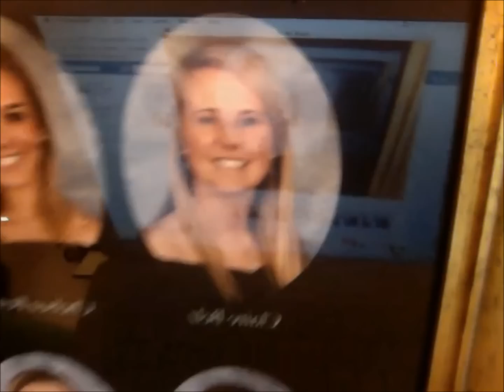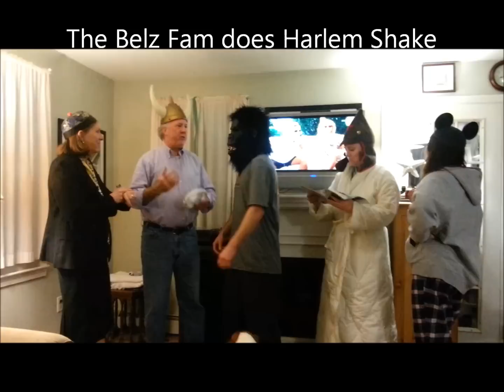HAPPY 21ST BIRTHDAY CLAIRE BEAR!!!